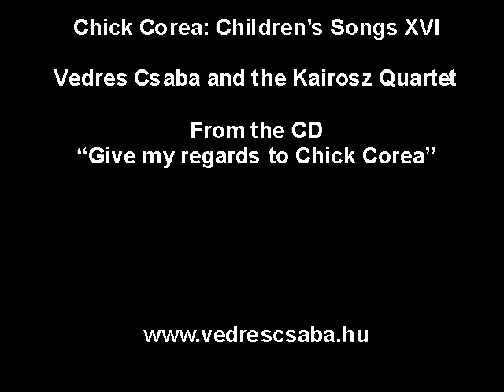Chick Corea: Children's Songs XVI (Vedres Csaba, Kairosz)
Chick Corea's Children's Songs XVI arranged for classical piano quintet, performed by Vedres Csaba and the Kairosz Quartet